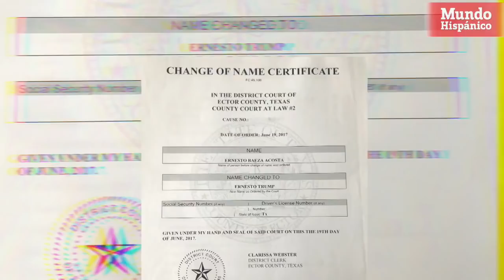Mexicano se autoproclama hijo de Trump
Un estadounidense de ascendencia mexicana asegura ser hijo del presidente de Estados Unidos, Donald Trump, ha ganado notoriedad no sólo por acudir ante a un juez a cambiarse su apellido original sino también por hacer polémicos vídeos en los que ataca a México, y a la inmigración latina.